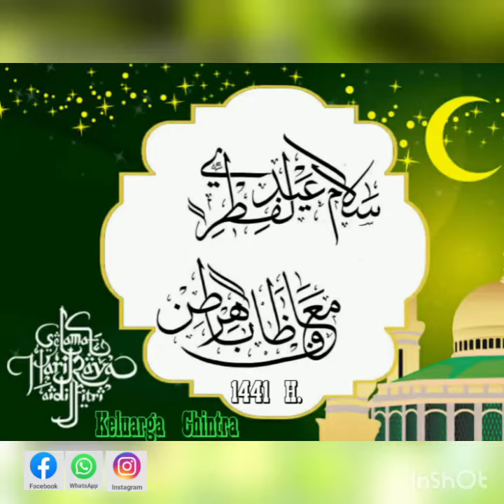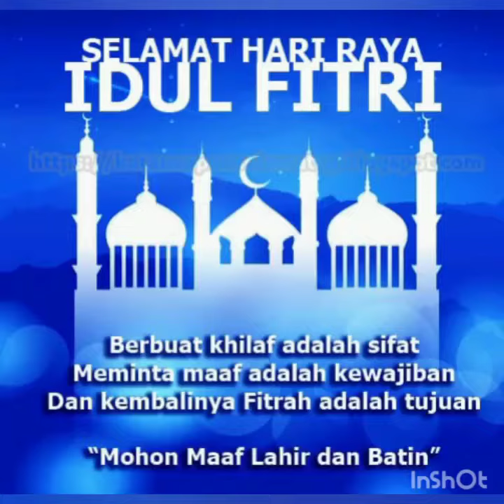Keluarga Musaif Mengucapkan Selamat Hari Raya Idul Fitri 1441 H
Minal aidzin wal Faidzin mohon maaf lahir dan batin 🙏